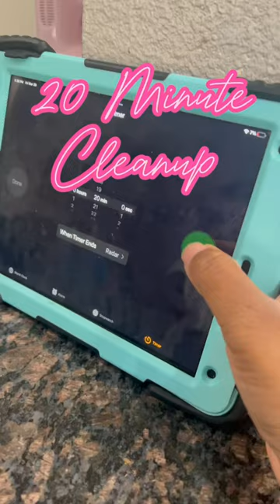Give me a little grace lol. Full on IG @bremuvaof4